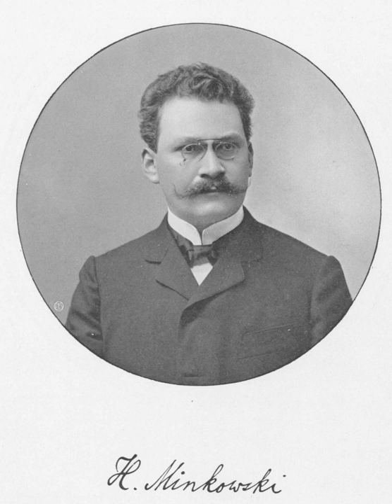Minkowski signature | Wikipedia audio article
00:03:23 1 History
00:03:33 1.1 Four-dimensional Euclidean spacetime
00:07:35 1.2 Minkowski space
00:11:30 2 Mathematical structure
00:12:51 2.1 Tangent vectors
00:18:23 2.2 Metric signature
00:19:01 2.3 Terminology
00:21:10 2.4 Pseudo-Euclidean metrics
00:26:52 2.5 Minkowski metric
00:33:52 2.6 Standard basis
00:35:58 2.6.1 Raising and lowering of indices
00:39:53 2.6.2 The formalism of the Minkowski metric
00:40:49 3 Lorentz transformations and symmetry
00:44:08 4 Causal structure
00:44:44 4.1 Chronological and causality relations
00:48:43 4.2 Reversed triangle inequality
00:49:07 5 Generalizations
00:51:09 5.1 Generalized Minkowski space
00:52:04 5.2 Curvature
00:52:46 6 Geometry
00:53:15 6.1 Preliminaries
00:54:31 6.2 Hyperbolic stereographic projection
00:55:54 6.3 Pulling back the metric
01:00:30 7 See also
01:01:03 8 Remarks
01:02:14 9 Notes
01:11:16 10 References
01:11:26 11 External links

- Socrates

SUMMARY
In mathematical physics, Minkowski space (or Minkowski spacetime) is a combination of three-dimensional Euclidean space and time into a four-dimensional manifold where the spacetime interval between any two events is independent of the inertial frame of reference in which they are recorded. Although initially developed by mathematician Hermann Minkowski for Maxwell's equations of electromagnetism, the mathematical structure of Minkowski spacetime was shown to be an immediate consequence of the postulates of special relativity.Minkowski space is closely associated with Einstein's theory of special relativity and is the most common mathematical structure on which special relativity is formulated. While the individual components in Euclidean space and time may differ due to length contraction and time dilation, in Minkowski spacetime, all frames of reference will agree on the total distance in spacetime between events. Because it treats time differently than it treats the 3 spatial dimensions, Minkowski space differs from four-dimensional Euclidean space.
In 3-dimensional Euclidean space (e.g. simply space in Galilean relativity), the isometry group (the maps preserving the regular Euclidean distance) is the Euclidean group. It is generated by rotations, reflections and translations. When time is amended as a fourth dimension, the further transformations of translations in time and Galilean boosts are added, and the group of all these transformations is called the Galilean group. All Galilean transformations preserve the 3-dimensional Euclidean distance. This distance is purely spatial. Time differences are separately preserved as well. This changes in the spacetime of special relativity, where space and time are interwoven.
Spacetime is equipped with an indefinite non-degenerate bilinear form, variously called the Minkowski metric, the Minkowski norm squared or Minkowski inner product depending on the context. The Minkowski inner product is defined so as to yield the spacetime interval between two events when given their coordinate difference vector as argument. Equipped with this inner product, the mathematical model of spacetime is called Minkowski space. The analogue of the Galilean group for Minkowski space, preserving the spacetime interval (as opposed to the spatial Euclidean distance) is the Poincaré group.
In summary, Galilean spacetime and Minkowski spacetime are, when viewed as manifolds, actually the same. They differ in what further structures are defined on them.  The former has the Euclidean distance function and time (separately) together with inertial frames whose coordinates are related by Galilean transformations, while the latter has the Minkowski metric together with inertial frames whose coordinates are related by Poincaré transformations.